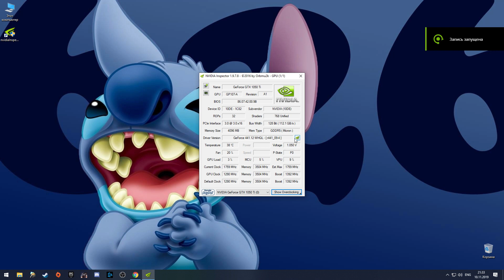Как исправить баг с чертиком Harry Potter and the prisoner of Azkaban (PC)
Железо

Stitch:
Процессор - i7-8700K
Видеокарта - GTX 1050 ti - 4GB
Оперативная память - Samsung Original DDR4 8GB (x2)
SSD - Samsung V-NAND 950 PRO M.2 SSD 256GB

aRchi:
Процессор - i7-8700
Видеокарта - NVIDIA GeForce GTX 1060 3GB
Память - Ballistix Sport LT Gray 8GB DDR4-2400 (x4)